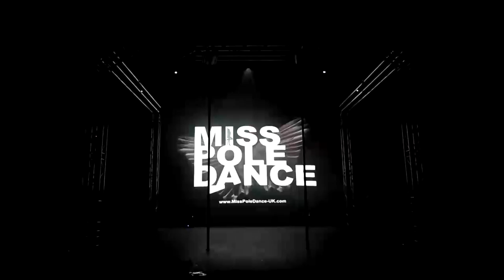Mimi - Guest Performance - Miss Pole Dance UK 2017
Miss Pole Dance UK 2017 featuring Mr Pole Fitness

Miss Pole Dance UK 2017 held at the Hawth Theater in Crawley, West Sussex

Video assistants Melanie Head and Kelly Wickham